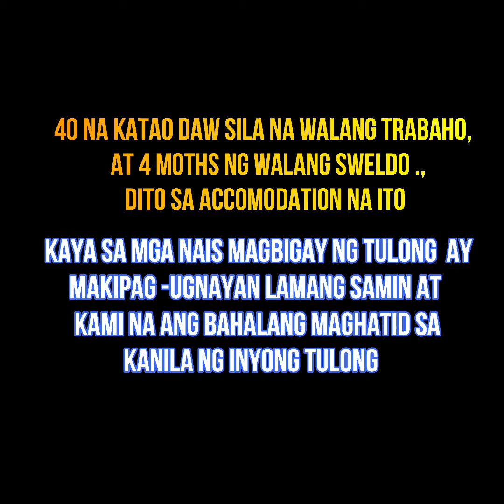MASASAMA DAW ANG MGA MUSLIM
MINSAN NASASABIHAN NG MGA HINDI MUSLIM ANG MGA MUSLIM NA MASASAMANG TAO ,